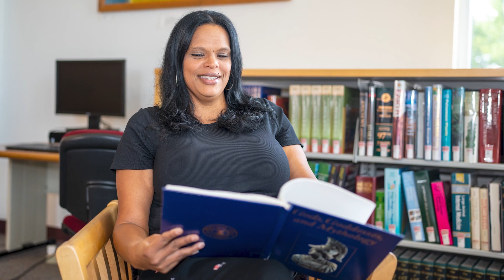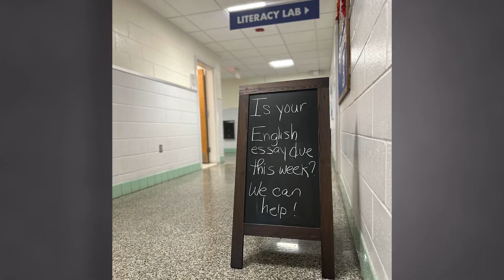Anne R. Donovan Award for Faculty and Staff 2023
The Anne R. Donovan Award is given to members of the campus community who demonstrate extraordinary dedication to SUNY Ulster by undertaking initiatives above and beyond the scope of their work in support of the mission of the College.